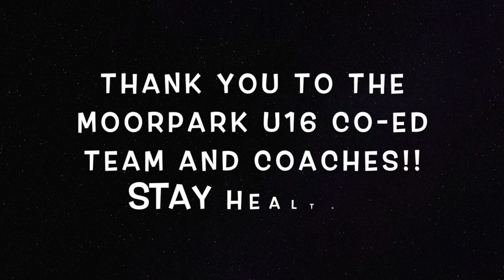Quarantine Challenge #1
Moorpark Pups Challenge #1